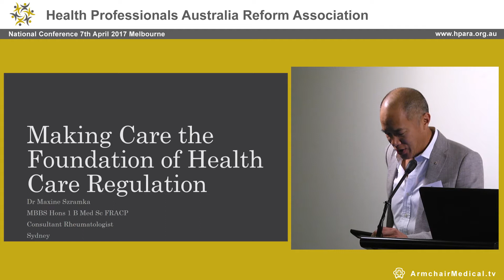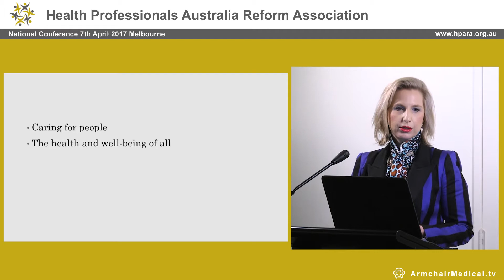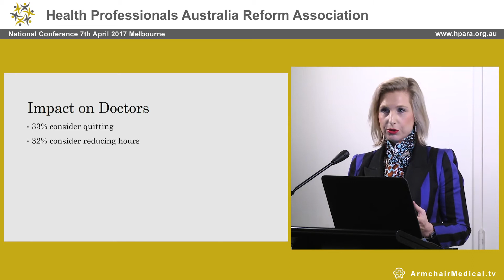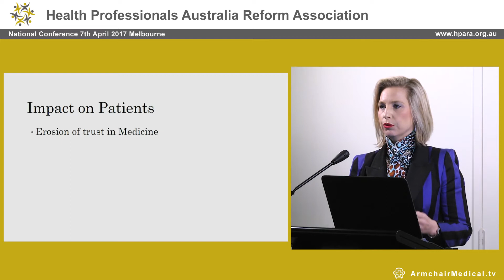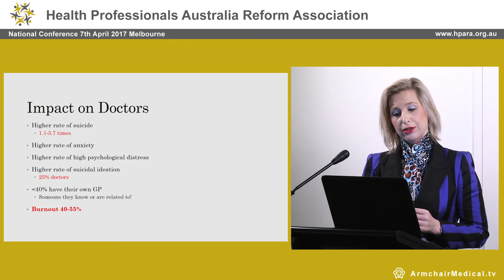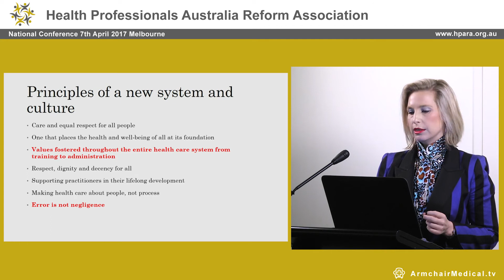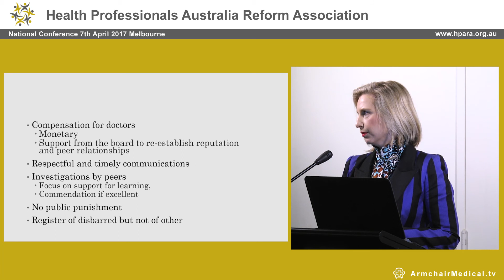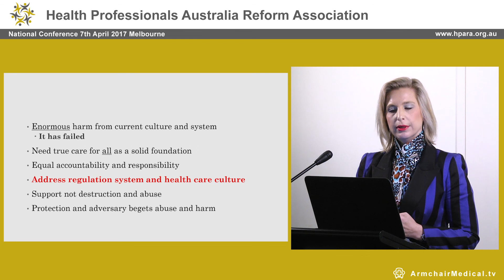CARE the foundation of health care regulation Maxine Szramka